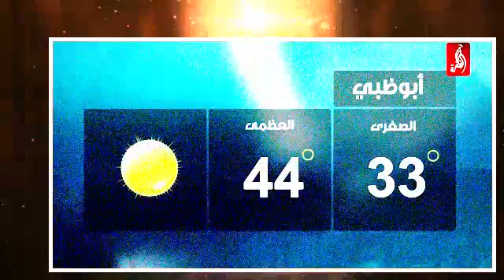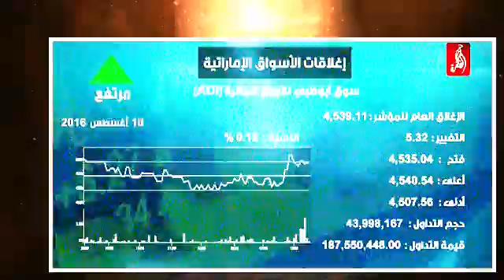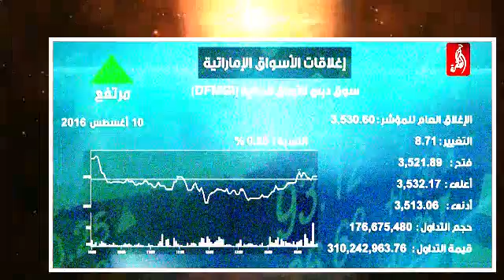‫نشرة اخبار مساء الامارات 10-08-2016 - قناة الظفرة‬‎